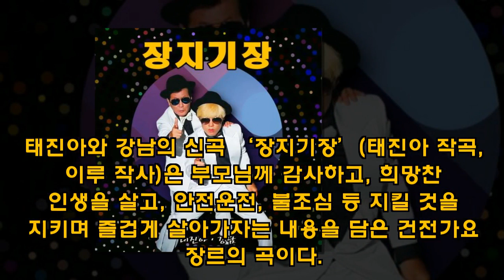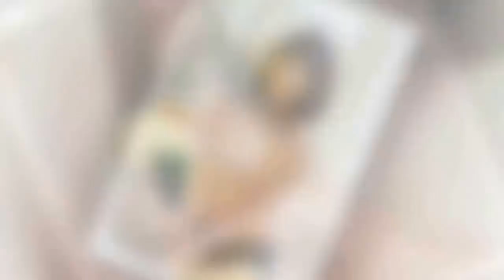태진아X강남, 세번째 콜라보 '장지기장' 17일 공개 "이루 작사" - koreanbiz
[뉴스엔 황수연 기자] 태진아가 강남과 함께 세 번째 콜라보곡을 발표한다. ‘전통시장’, ‘사람팔자’로 환상적인 호흡을 과시하며 많은 관심을 받은 태진아와 강남이 오는 3월 17일 정오 세 번째 콜라보곡 ‘장지기장’을 공개한다. 태진아와 강남의 신곡 ‘장지기장’(태진아 작곡, 이루 작사)은 부모님께 감사하고, 희망찬 인생을 살고, 안전운전, 불조심 등 지 - koreanbiz